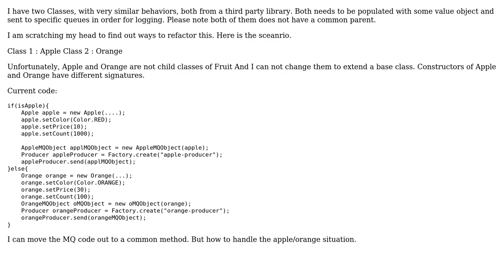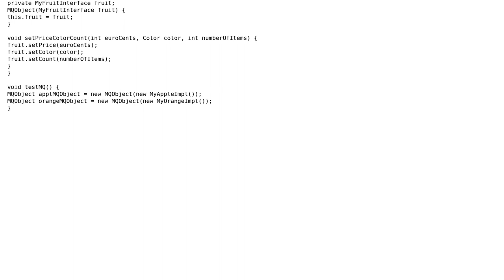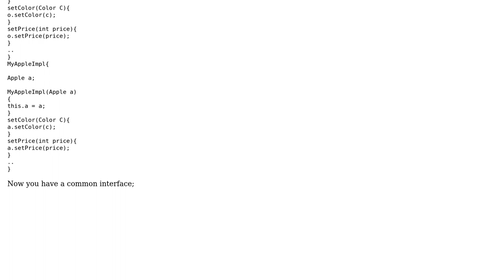Refactoring two classes from third-party library that could have extended a base class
With thanks & praise to God, and with thanks to the many people who have made this project possible! | Content (except music & images) licensed under CC BY-SA | Music | Images & others | With thanks to user ring bearer user Pratik Tari user k3b and the Stack Exchange Network Trademarks are property of their respective owners. You are responsible for your own actions.